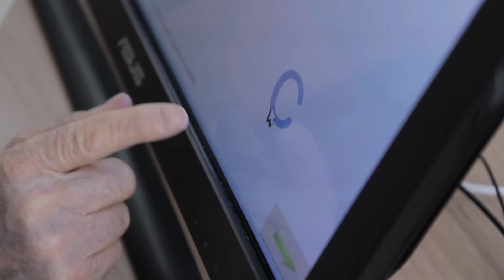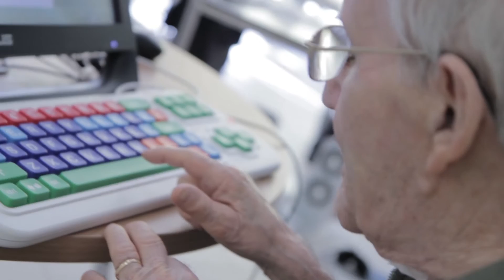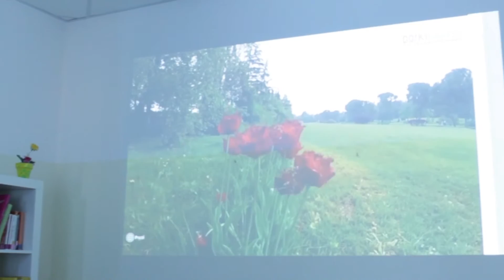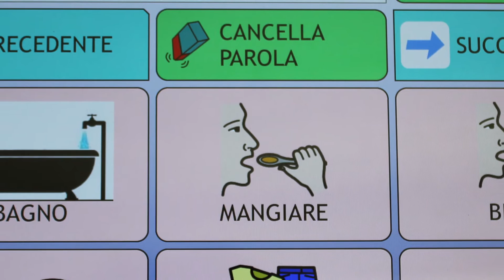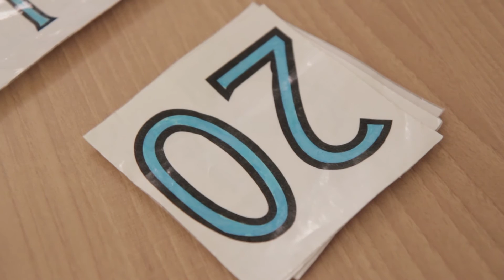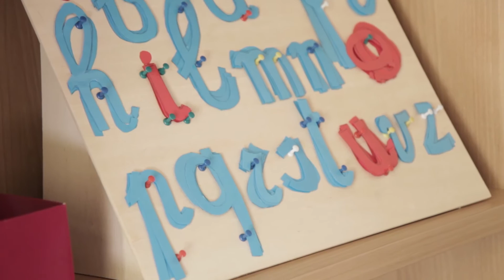ATTIVITA’ DI ANIMAZIONE SOCIO EDUCATIVA A VILLA RANUZZI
Il nostro servizio animazione prevede interventi individuali e di gruppo che permettono di coinvolgere sia ospiti con demenza di tipo lieve e sia di tipo moderato-grave che presentano anche disturbi comportamentali.
Per questi ultimi sono previsti molteplici interventi individuali volti a contrastare l’isolamento socio-affettivo, mantenere le capacità residue sensoriali e infondere una sensazione di benessere generalizzata.